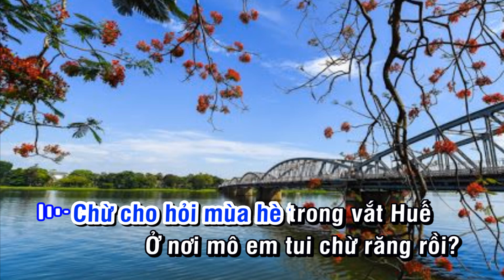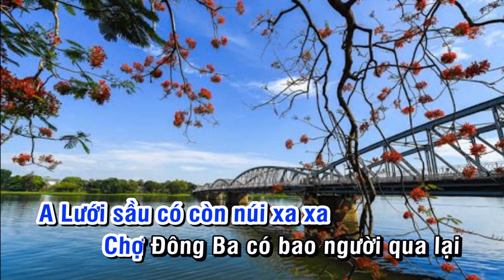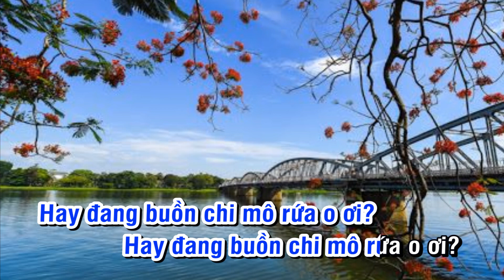Hỏi Huế (Minh Huề)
Hỏi Huế (Thơ: Trần Bá Quý - Nhạc: Minh Huề)
2.ĐT: 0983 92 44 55